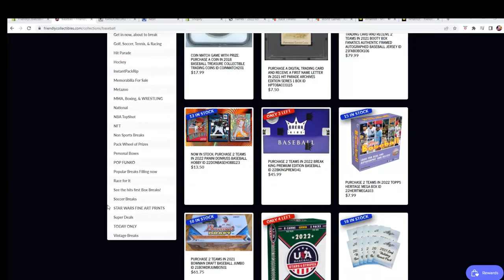2022 Break King Premium Edition Baseball FILL H ID 22BKINGPREM341